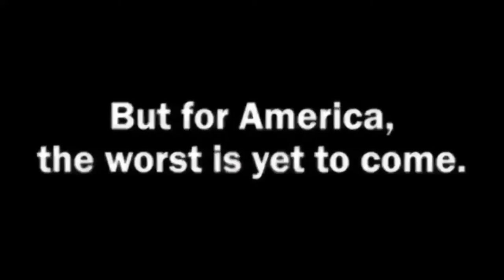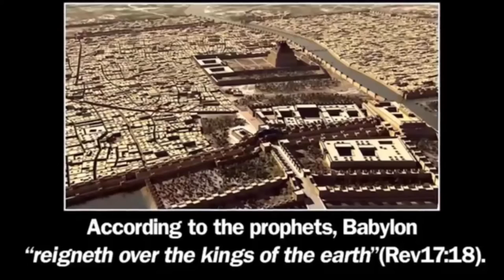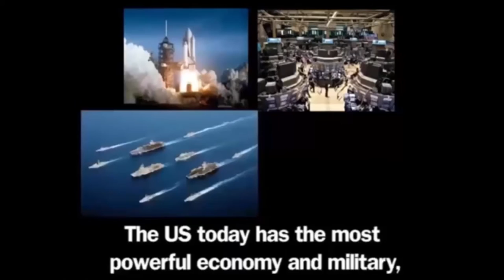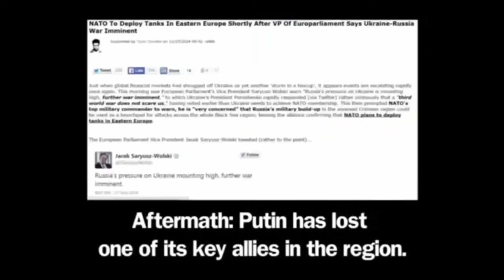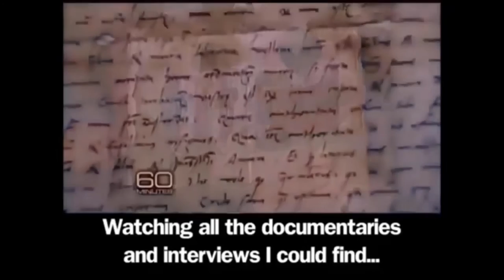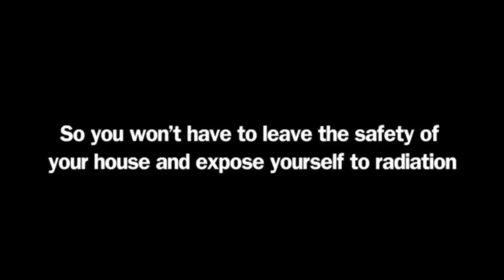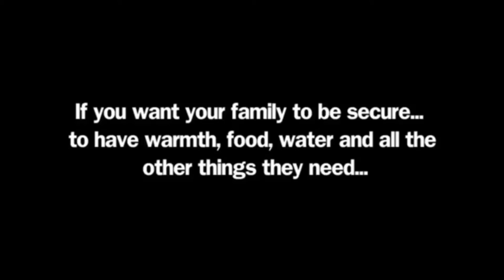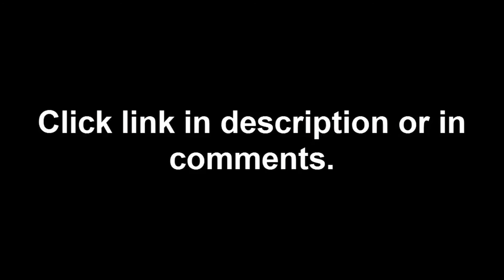Israeli News Live - Signs of End Times Exposed LATEST EVENTS SEPTEMBER 2016 - 2017